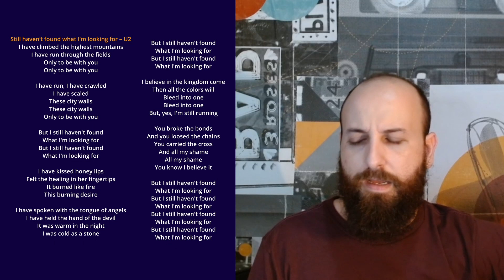Quem canta em inglês aprende duas vezes mais.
Cante comigo. Aqui eu te ensino inglês com música e você nunca vai esquecer o que aprendeu.